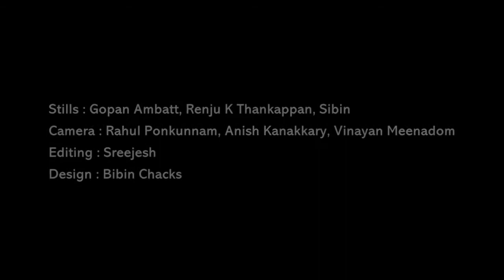Kerala christian wedding teaser Jiss + Deepa